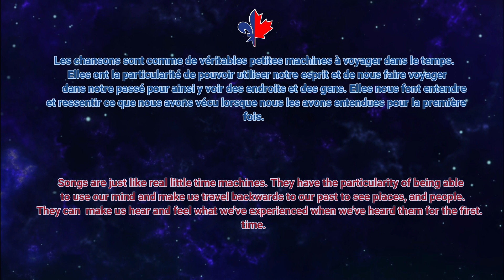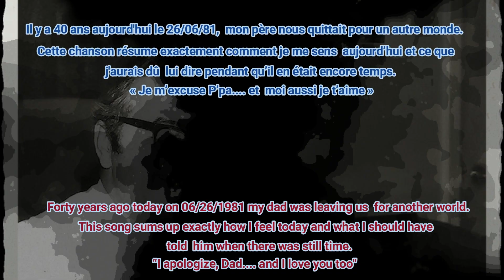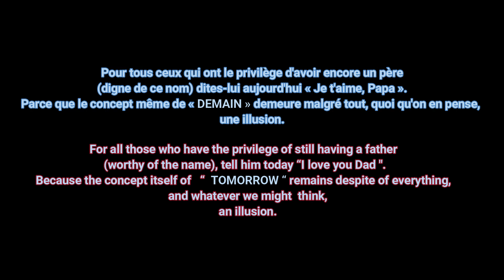The Living Years (Cover) #1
Il y a quarante ans aujourd'hui. mon père décédait. Mon interprétation de cette superbe chanson de Mike and the Mechanics est en sa mémoire.

Forty years ago today, my father passed away.My interpretation of this great song from Mike and the Mechanics is in memory of him.